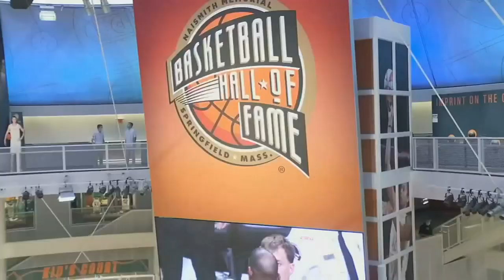Springfield-based photographer’s work with the NBA on-display this week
A Springfield-based photographer will soon be providing some early excitement before Hall of Fame enshrinment festivities tip-off.